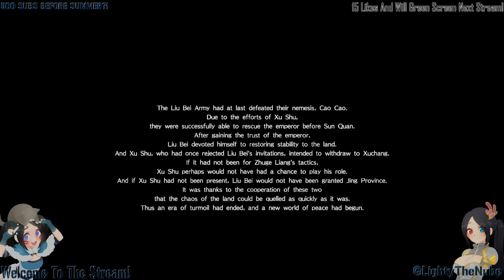Xu Shu Hypothetical Scenario "FINAL PART FINALLY" | Dynasty Warriors 9 Livestream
LIVESTREAM WEEK and we're continuing where I left off with Xu Shu's Hypothetical Scenario!
Come on by and let's have some fun!